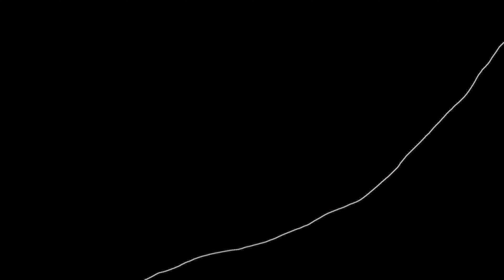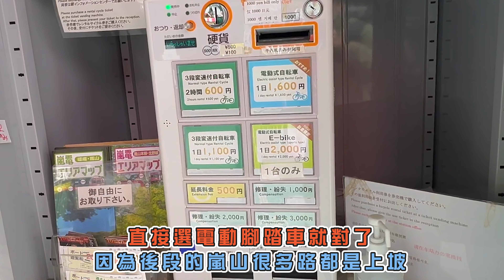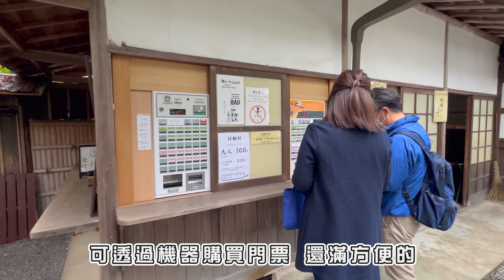騎腳踏車遊嵐山 遠離嵐山大街的恐怖人潮 I 楓紅世界的嵐山寶筐院 I 嵐山天龍寺的停車場紅葉滿開 I 五台山清涼寺免費散策